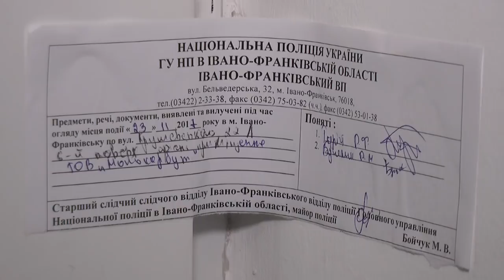З’явилися нові подробиці обвалу на вулиці Шевченка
Одна людина загинула, четверо - травмовані - так закінчився робочий день для будівельників івано-франківської фірми «Монокарбуд».  Вчора, 22 листопада, близько 20 години, в Івано-Франківську  вулиці Шевченка, 11 стався обвал перекриття другого і третього поверхів адміністративного корпусу Католицької школи УГКЦ.